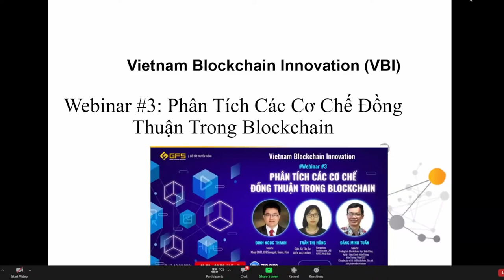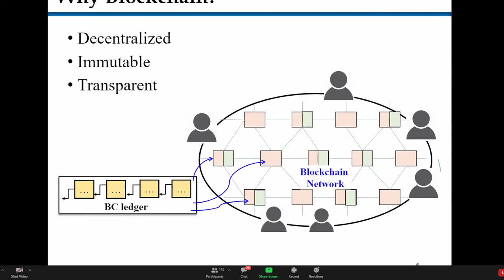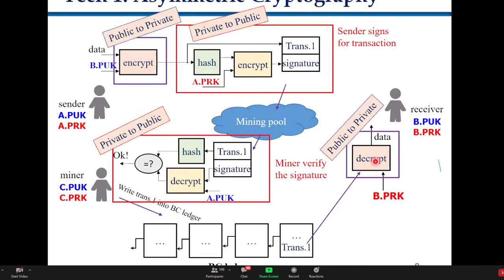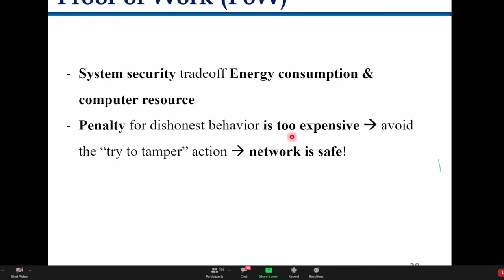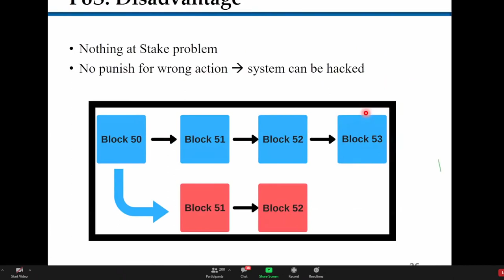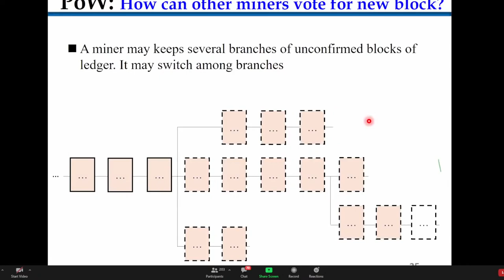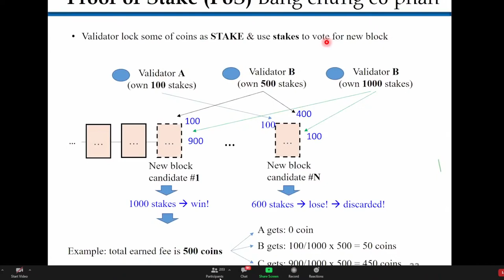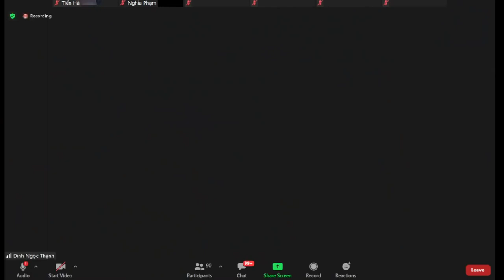Webinar 3 - Phân tích các cơ chế đồng thuận trong blockchain - GFI Ventures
Webinar 3 - Phân tích các cơ chế đồng thuận trong blockchain - GFS Ventures

Chuỗi series webinar thường kỳ vào thứ 7 trên diễn đàn Vietnam Blockchain Innovation (VBI) của giáo sư Đinh Ngọc Thạnh - ĐH Soongsil, Hàn Quốc cùng nhiều giáo sư, tiến sĩ có chuyên môn cao trong ngành CNTT nhằm giúp anh em học ngành IT có thể sớm tiếp cận đến công nghệ Blockchain đang phát triển rất nhanh hiện nay. Đây cũng là 1 trong 5 ngành công nghệ chủ đạo được thủ tướng chính phủ VN chỉ đạo ưu tiên phát triển từ năm 2020.

Cùng GFS & VBI xem lại buổi Webinar 3: Phân Tích Các Cơ Chế Đồng Thuận Trong Blockchain để cập nhật thêm những kiến thức mới cũng như tìm kiếm cơ hội cho bản thân trong công nghệ đầy tiềm năng và còn non trẻ này nhé.